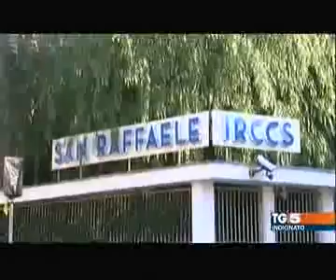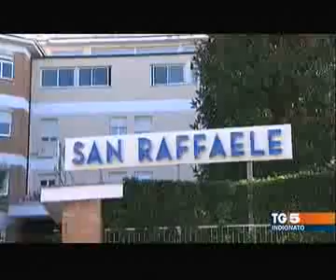SANITA', SANTORI: "NO ALLA CHIUSURA DEL SAN RAFFAELE PISANA"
Il mio intervento contro la chiusura del San Raffaele Pisana, un'eccellenza del Lazio alla quale accedono famiglie e bambini da tutta Italia, che rischia di cessare la sua attività a causa della scelte della giunta Zingaretti in tema di Sanità.

SANITÀ, SANTORI (FDI): CHIUDE PRESIDIO D'ECCELLENZA PER BAMBINI DISABILI
"In seguito alle segnalazioni del genitori del Comitato dell'Ircss San Raffaele Pisana, abbiamo chiesto una urgente convocazione della commissione Salute per capire i motivi che starebbero portando la Regione a chiudere un presidio neuroriabilitativo d'eccellenza, nato nel 1997, dedicato ai bambini diversamente abili fondamentale nella cura, riabilitazione e ricerca del Lazio". È quanto dichiara, in una nota, Fabrizio Santori, consigliere regionale del Lazio di Fratelli d'Italia.
"Le famiglie che fanno parte del Comitato sono in serio allarme per la paventata chiusura, al prossimo 30 novembre,  del reparto pediatrico del San Raffaele Pisana, e hanno chiesto un incontro urgente con i vertici della struttura e della Regione Lazio per comprendere i perché di questa decisione.
Nella lettera che i genitori ci hanno inviato abbiamo potuto
leggere tutto lo sconforto e l'angoscia che la cessazione di un servizio come quello prestato ai loro figli potrebbe comportare. Parliamo di prestazioni sanitarie specialistiche di altissimo livello, tra le migliori d'Italia, che rischierebbero di non essere più elargite per motivi di natura politico-burocratica. Il reparto di Riabilitazione pediatrica e delle disabilità dello sviluppo rappresenta da anni una delle migliori eccellenze del panorama sanitario nazionale, tanto che vi accedono famiglie da ogni parte del nostro Paese. Qui viene fornita assistenza specialistica a bambini e ragazzi con disabilità, si interviene sulla riabilitazione neuromotoria dei pazienti e grazie alla ricerca si mettono a punto nuove tecniche per salvare la vita a pazienti con patologie gravissime. Eppure, nonostante i tanti risultati conseguiti, la Regione Lazio e il presidente Zingaretti dal prossimo 30 novembre rischiano di privarsi di questo centro per motivi che stentiamo a comprendere, visto la poca chiarezza su questa notizia.  Se non verranno fornite tutte le dovute
spiegazioni e rassicurazioni alle paure di queste famiglie non ci fermeremo alla richiesta di convocazione della commissione, ma andremo avanti con interrogazioni e mozioni nella nostra battaglia a tutela di un presidio di eccellenza fondamentale per tanti bambini italiani che deve essere tutelato e garantito".